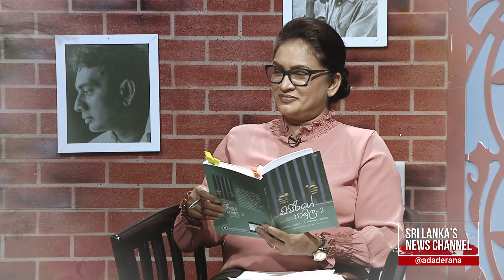Promo | Talking Books | "හිරගෙදර හඬන හිත්"